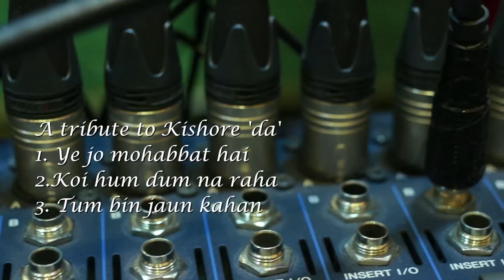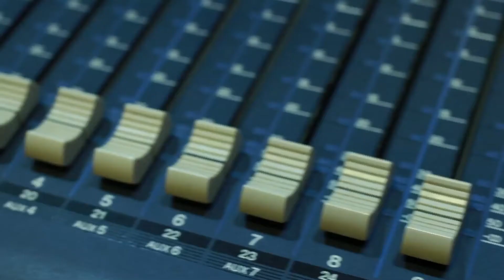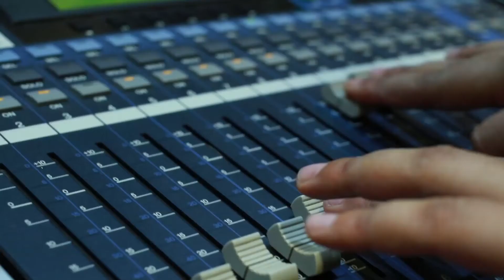A Tribute to Kishore da by Sudheer Jaipur